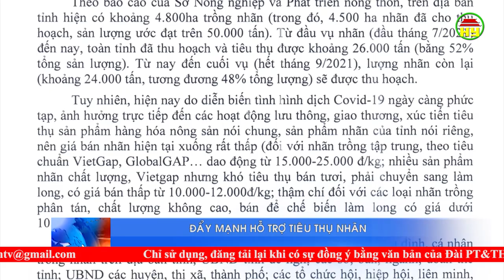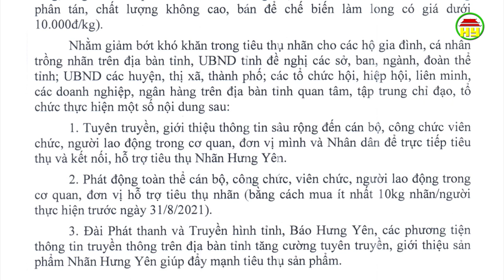Công văn về việc hỗ trợ tiêu thụ nhãn.